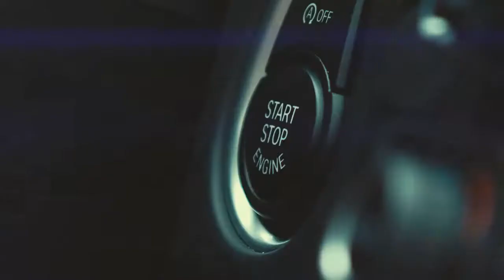BMW M Performance X6 - M2 - M3 - M4 - M5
BMW M Performance ...  X6 - M2 - M3 - M4 - M5 street show with drifting
Start engine, let's have some fun
aggressive headlight